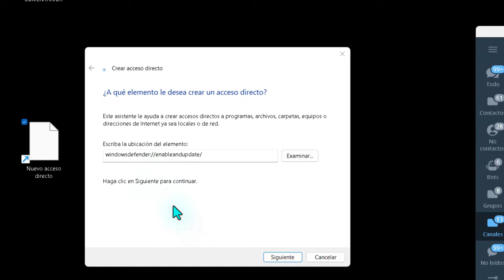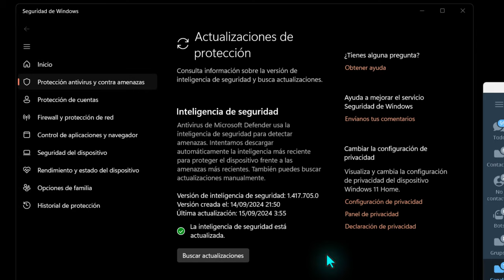✅ Acceso directo ➡️ actualizar Windows Defender manualmente 🎯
💥Actualizar el antivirus de Windows 11 es un proceso sencillo y rápido que ayuda a mantener tu sistema seguro. El comando proporcionado, `windowsdefender://enableandupdate/`, es un método directo para habilitar y actualizar Windows Defender, el antivirus integrado en Windows 11. Al crear un acceso directo con este comando, puedes actualizar fácilmente la inteligencia de seguridad con solo un par de clics. Este proceso garantiza que tu antivirus esté equipado con las últimas definiciones de virus, lo que es crucial para proteger tu computadora contra las últimas amenazas detectadas. Recuerda que mantener tu software de seguridad actualizado es una de las prácticas más importantes para la seguridad informática.